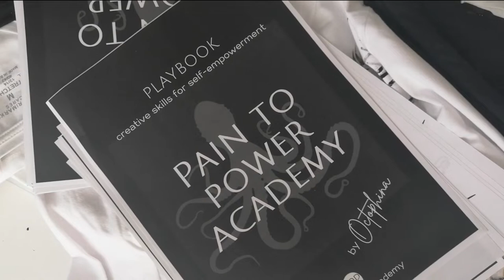Creative Play Workshop - Re-connect with Your Inner Child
Creative Play - volume 1
Creative Town, Eindhoven, The Netherlands

Creative Play is an immersive experience at the intersection of art, self-care, and self-empowerment. Each experience is unique and designed by the participants. It's facilitated as an interactive workshop, where participants can create their own playful open-ended adventures.

Participants get access to art supplies, creative exercises, drawing techniques, a deck of cards, coloring books, and all kinds of goodies to play with. There are no rules. The participants decide what game they will play. They can choose to play together or on their own.

The experience can be facilitated with 1, 100, or 1,000 people at once in a physical location or remotely all over the world.

Creative Play helps people of all ages reconnect with their inner child, learn healthy practices for stress management, and practice self-care in an enriching environment.

Once they go through the workshop, participants can adopt the techniques they learn and practice them on a regular basis on their own like a type of dynamic creative meditation.

The workshop is suitable for teenagers, young adults, and elderly people. The only requirement is an open mind and willingness to trust the process and let go of expectations.

The concept was created by Octophina - a Bulgarian abstract artist, self-care strategist, and mental health educator, who accidentally used art making to get off the edge of suicide after getting diagnosed with bipolar disorder type 2 and BPD at 32. She combined all techniques, activities, and approaches that helped her recover from suicidal depression and packed them into an experience that can be created and facilitated for people in need around the world.